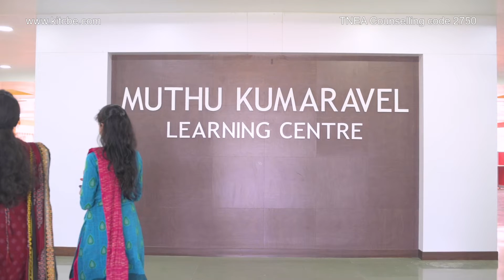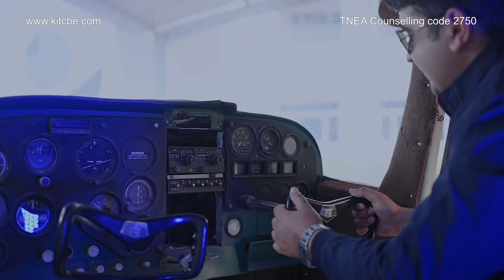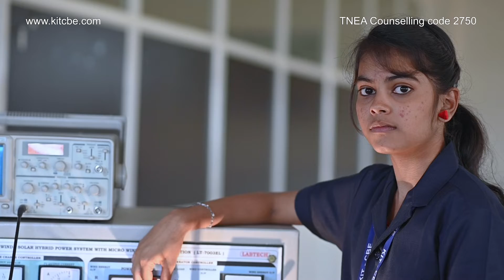KIT College Tour 2023 | Best Engineering College in Coimbatore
KIT College Tour 2023